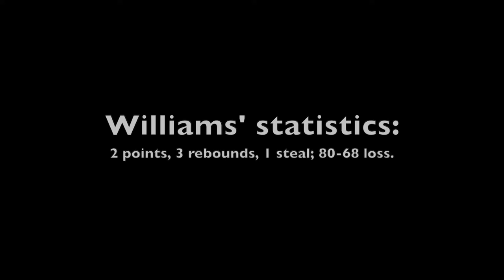Video highlights: Class of 2026 Elijah Williams at CP3 Top 20 all-star game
Video highlights of Class of 2026 small forward Elijah Williams of Scottsdale (Ariz.) Christian at CP3 Rising Stars Camp top 20 all-star game Aug. 21, 2022, in Greensboro, N.C.